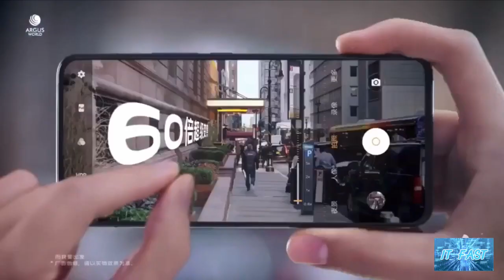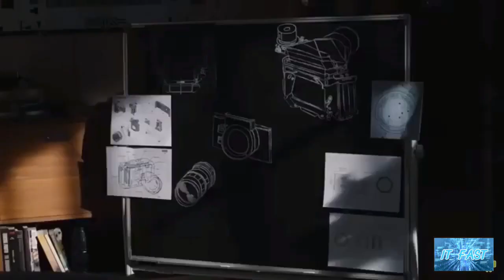เปิดตัวสีใหม่ vivo X30 5G Rainbow สะท้อนแสงสวยงาม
trim 8F3A42AE B607 403D A988 BEBB53E2CE48
เปิดตัวสีใหม่ vivo X30 5G Rainbow สะท้อนแสงสวยงาม สเปกเรือธง กล้องหลังซูมได้ 60 เท่า ในราคาเริ่มต้น 15,400 บาท